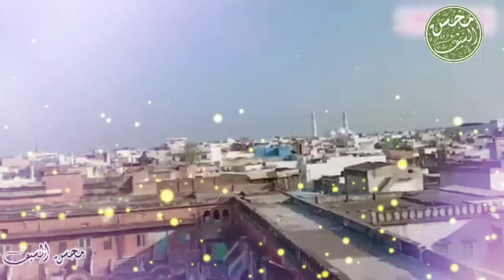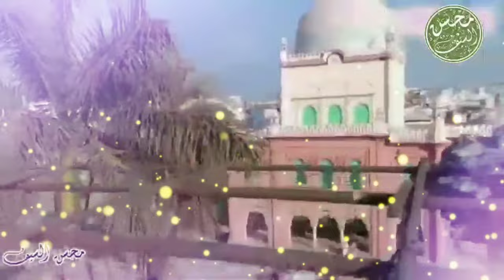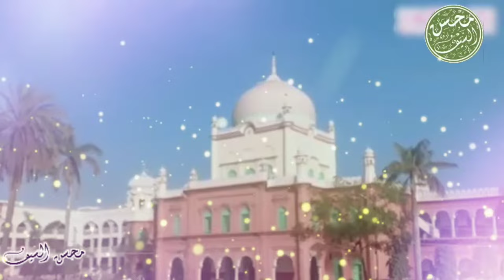Deoband Ne Islam Ka Parcham Dunya Main Lehraya Hai | Deoband Tarana